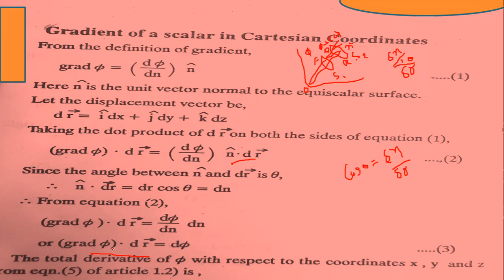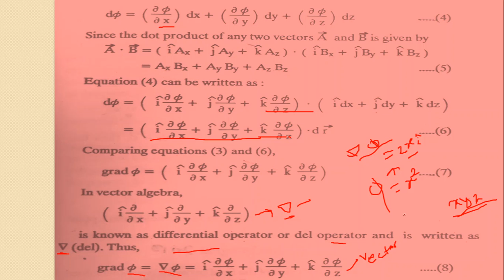Gradient of scalar field (Part 2) for B.Sc. 1st year by Assistant Professor Vinita Mirdha